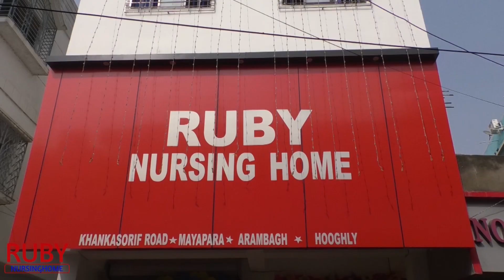আরামবাগের বিবেকানন্দ একাডেমীতে বিবেকানন্দের জন্মদিন পালন।—প্রতিবাদী আওয়াজ